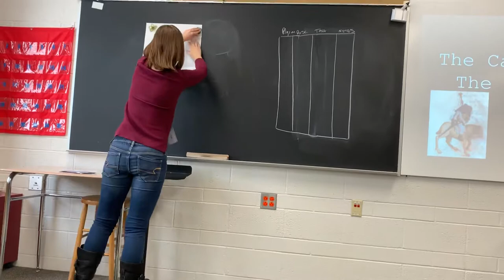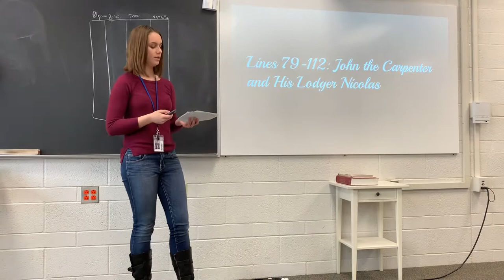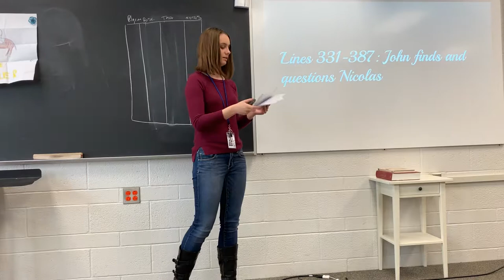Canterbury Tales: The Miller’s Tale summary presentation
I got to teach the class about the millers tale. It was a fun presentation to give.